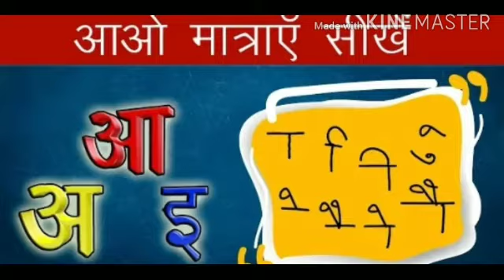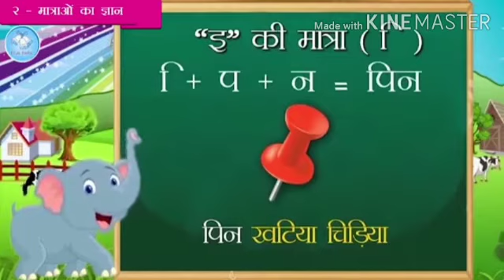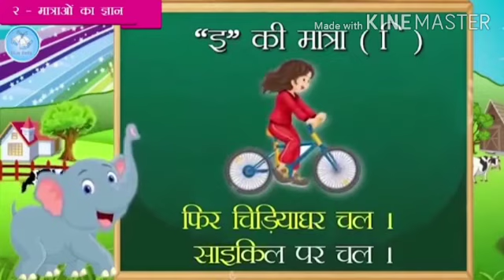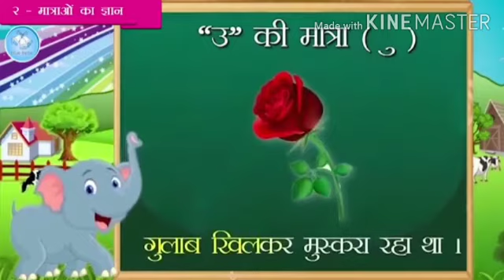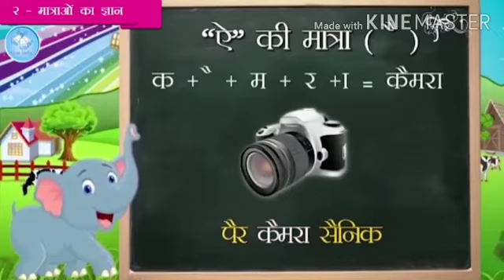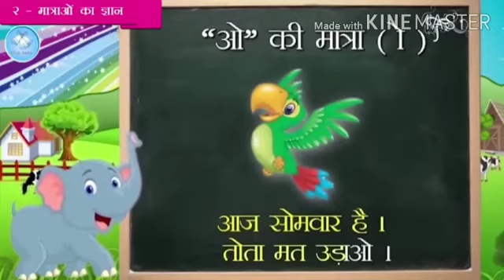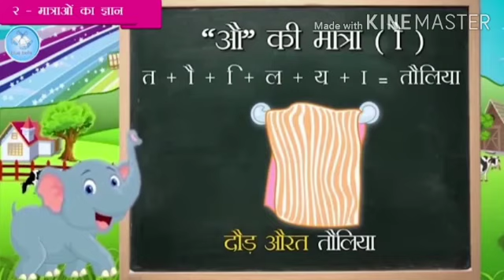कक्षा:- १(एक) 'हिन्दी व्याकरण' "मात्राएँ"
पाठ - ३ "मात्राएँ"
पुस्तक:- "व्याकरण पुष्प" भाग - १
 अध्यापिका:- श्रीमती रितिका डढवाल